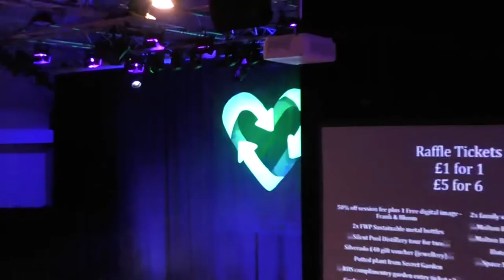Fashion with Compassion - GHS Fashion Show 2020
This year’s Guildford High School Fashion Show, ‘Fashion with Compassion’, was an evening of sustainability, style and elegance. With our impact on the world being such an important global concern, students wanted to demonstrate how fashion can exist without compromise to the environment.

Sixth Form students organised and produced the whole show in various roles from front of house, choreography to lighting and sound. All money raised on the night was in aid of the Alice Ramsey Trust, a teenage cancer charity established by a former head girl’s parents; thank you to our audience and sponsors who kindly donated to this very worthy cause.